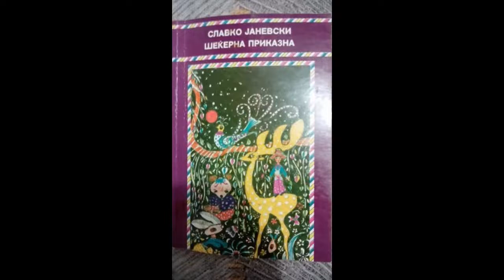Шеќерна приказна- Славко Јаневски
Од почеток до крај